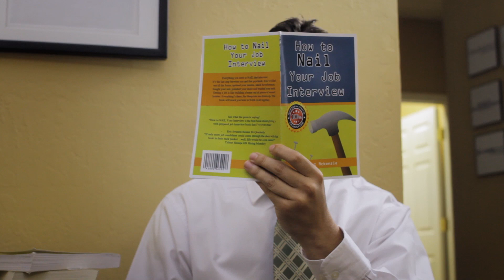Columbus (Georgia) Jobs, Employment | Freak Out - Interview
Employers, don't freak out when you get those bizarre interviews. is here to help! Use our services and get the best job candidates today!

We pride ourselves in offering easy to use, cost effective solutions for employers and job seekers in our local communities. and start your new career search, or post your available job, today!